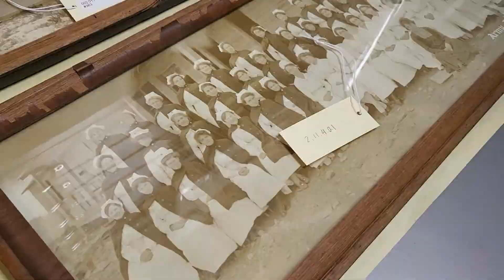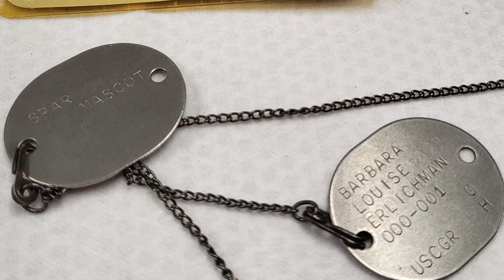HERstory Spotlight | Children's Uniforms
Take a sneak peek at some interesting items from World War II! These artifacts will be on display as part of the Secrets of WWII exhibit at the Ronald Reagan Presidential Library and Museum in 2022. The HERstory Spotlight Series takes a look at stories from both our Register, an interactive online database of military women, and our world-class collection.

ABOUT THE MILITARY WOMEN'S MEMORIAL
The Military Women’s Memorial, a 501c3 nonprofit organization, is the only historical repository documenting all military women’s service. It is located at the ceremonial entrance to Arlington National Cemetery and features an education center, interactive exhibitions, a world-class collection of military women’s stories, and engaging programs and events for all generations.